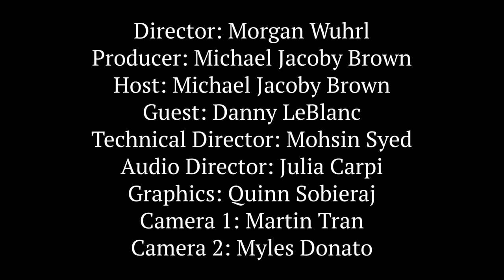We Hold These Truths - Danny Leblanc